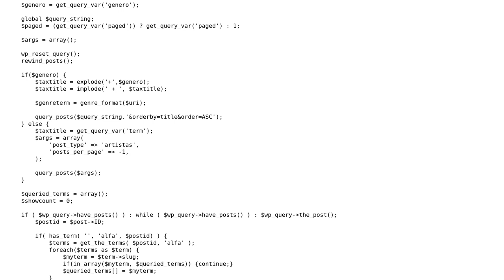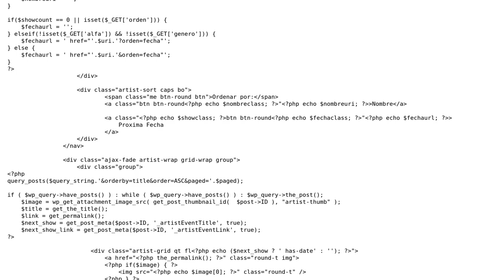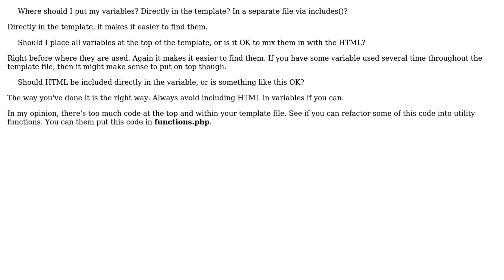Code Review: Organizing a wordpress template with lots of variables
With thanks & praise to God, and with thanks to the many people who have made this project possible! | Content (except music & images) licensed under CC BY-SA | Music | Images & others | With thanks to user palacsint user laurent user HandiworkNYC.com and the Stack Exchange Network Trademarks are property of their respective owners. You are responsible for your own actions.